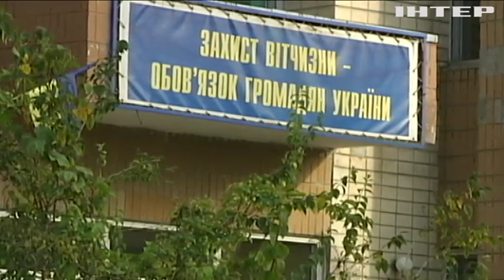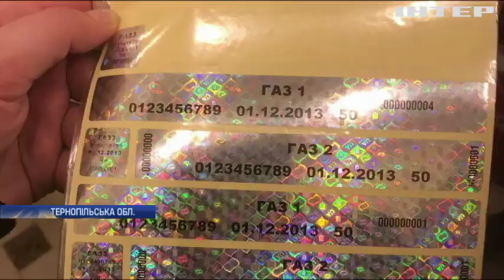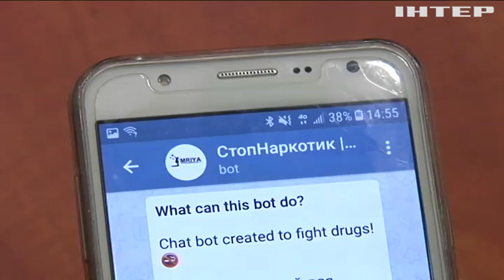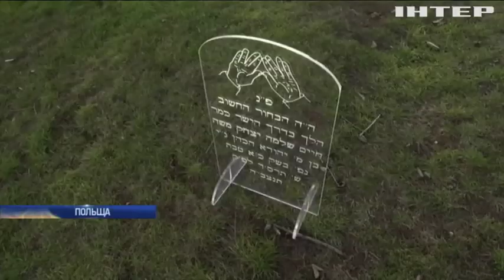Новости 12:00, выпуск за 17 января 2019 года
Дивіться у цьому випуску: Олексій Гончарук написав заяву про відставку. Україна висунула нові умови для проведення виборів на Донбасі. Пентагон підтвердив поранення військових під час ракетної атаки Ірана.